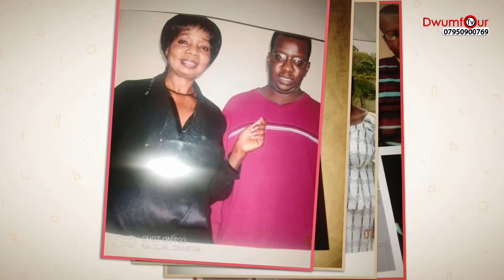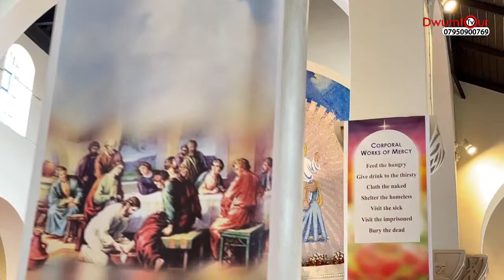Part 1 of Mrs Grace Tenkorang’s Funeral 1946-2021- Tooting London and Buried a Stretham Cemetery